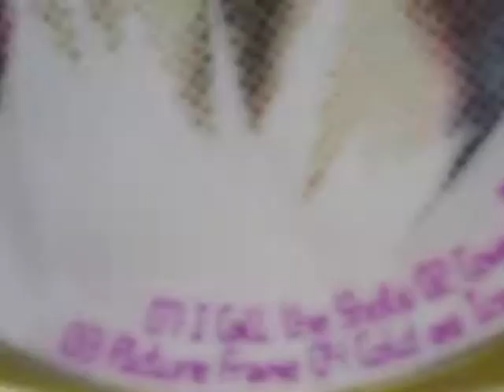MARGO and MATT: The INTERVIEW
Matt sits down to discuss music, LA, inspiration and her life with the newest pop sensation MARGO.